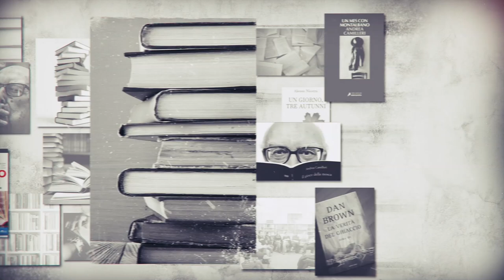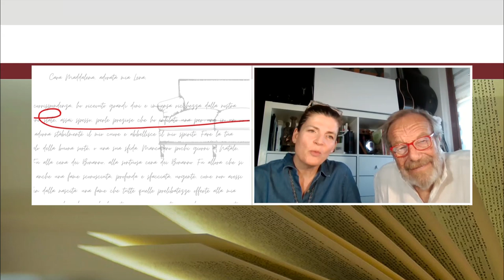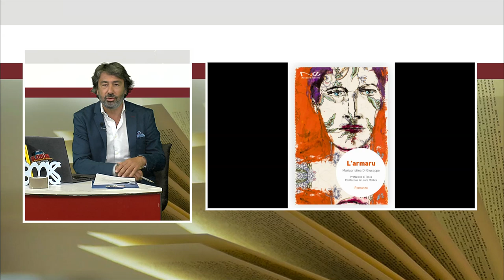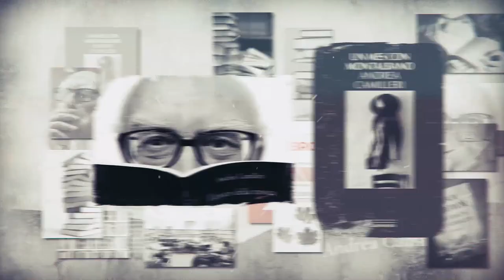DALLA PARTE DEL LIBRO 26 GIUGNO 2024.CONDUCE F.LIOTTA.OSPITI M.CRISTINA DI GIUSEPPE, E. DE ANGELIS